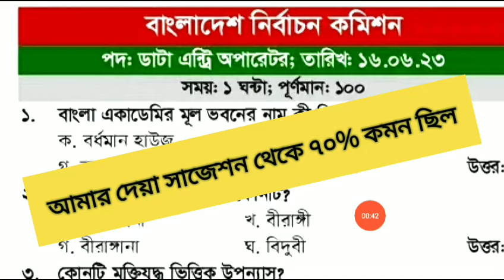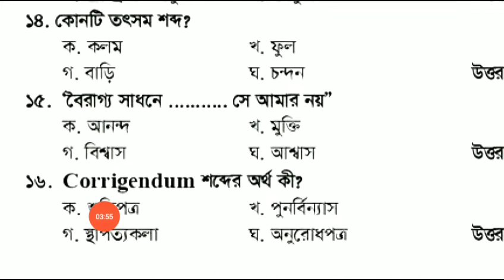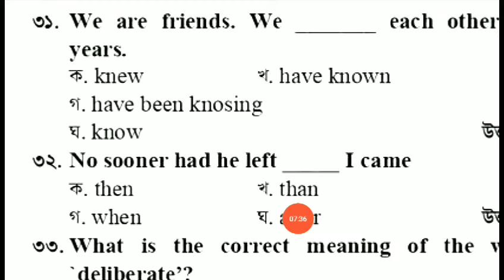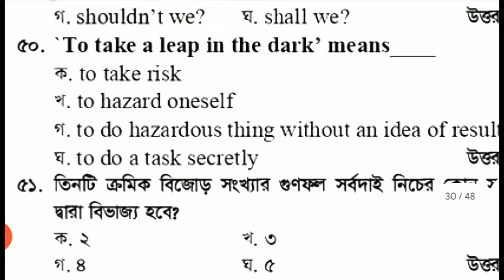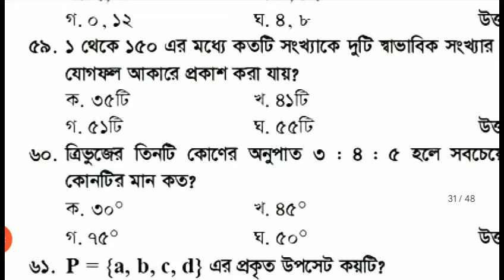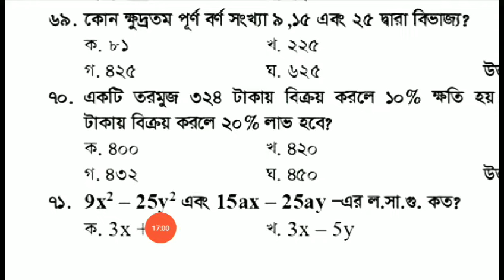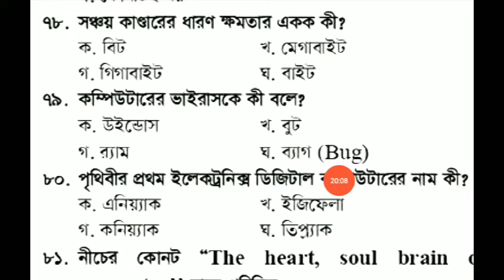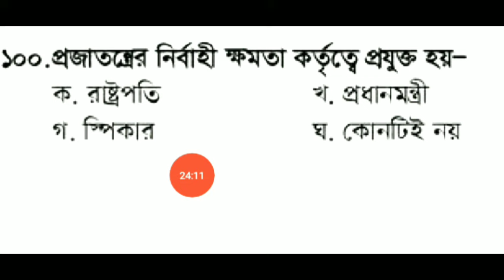নির্বাচন কমিশন ডাটা এন্ট্রি অপারেটর পরীক্ষার প্রশ্ন | Election Commission Data Entry operator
election commission data entry operator exam question solution,  election commission data entry operator exam result, data entry operator question paper 2023, নির্বাচন কমিশন ডাটা এন্ট্রি অপারেটর পরীক্ষার প্রশ্ন